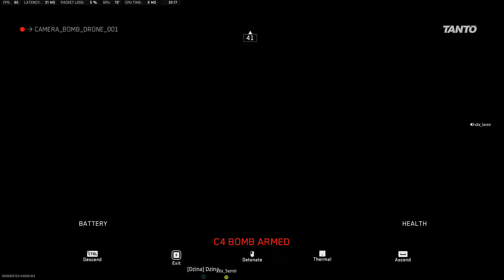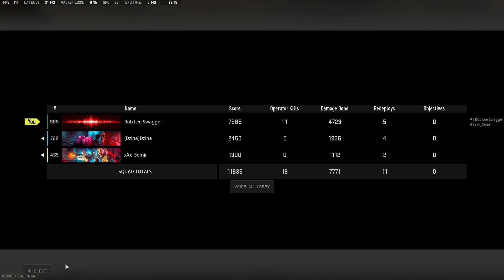WARZON 2 0 VONDEL WIN trios *11 kill*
Sugrebujte se na kanal besplatno je

warzone,

klubo, warzone

 rebirth island,

 call of duty warzone, warzone rebirth

, warzone best loadout, best warzone

 loadout, warzone loadout, warzone

meta, ppsh warzone loadout, ppsh warzone,

 ppsh warzone class, best ppsh warzone

, ppsh warzone setup, ppsh warzone class setup,

ppsh, ppsh 41, warzone ppsh, best ppsh class warzone

, warzone ppsh loadout,

warzone ppsh class, ppsh 41 warzone,

best ppsh class,

warzone gameplay, rebirth island, cod warzone

, cod